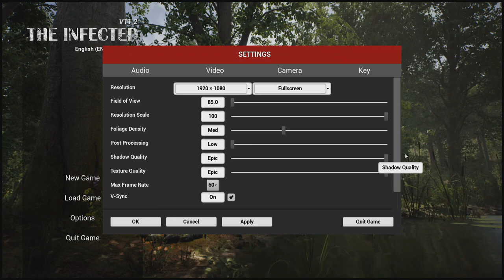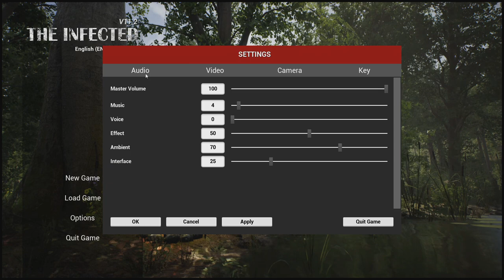The Infected Beginner's Guide Part 1: Settings, options and user interface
During the beginners guide I will explain the settings, options and user's interface, I will go through the first 2 days with you, take you on a Vambie town run and show you how to best get through the different seasons, plus more.
You do not have to build like I show, you can change it up, and add more if you would like. In the end this is your game and your build, I am just here to help show you the basics and how best to survive.

Holding F opens your compass, shows you the day and season
Pressing G show you the players health stats
Pressing 0 (zero) takes your tool out of your hands
Left Alt + Right mouse button allows you to move a single item
Left Shift + Right mouse button allows you to move a stack
Left Shift and drag allows you to choose the quantity you need

This guide was made using Version 11.2 and 11.3